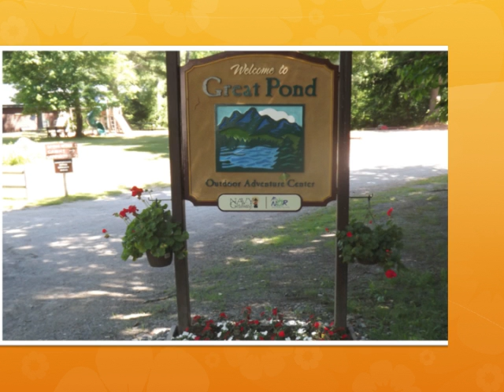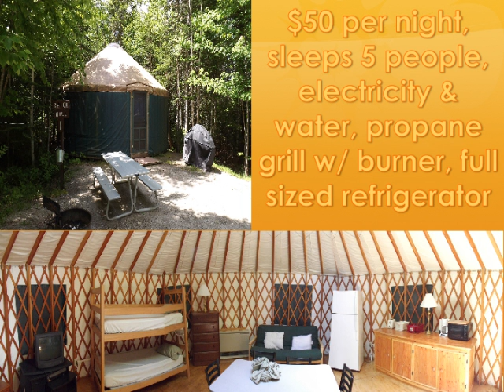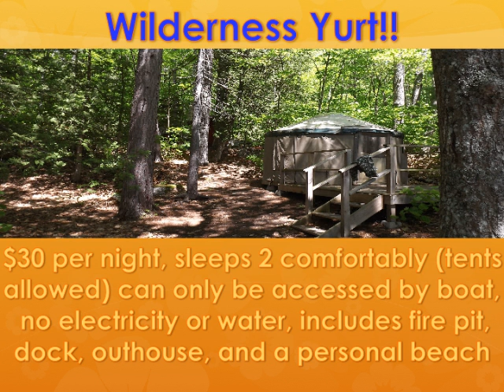Great Pond Movie